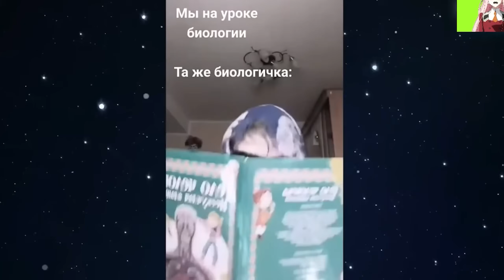HARD PLAY РЕАКЦИЯ ТЁМНАЯ СТОРОНА - Лучшие ПРИКОЛЫ 2022 ржака до слез 51